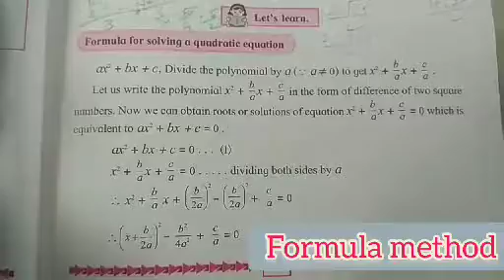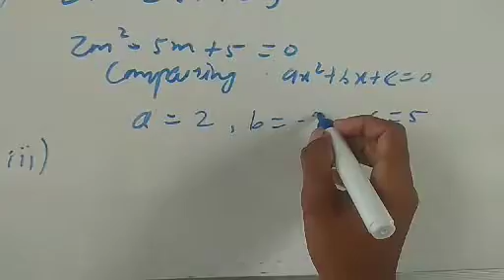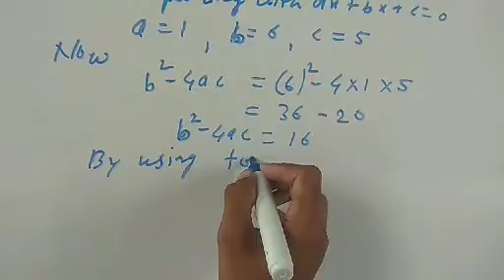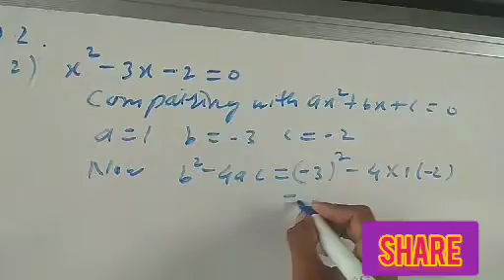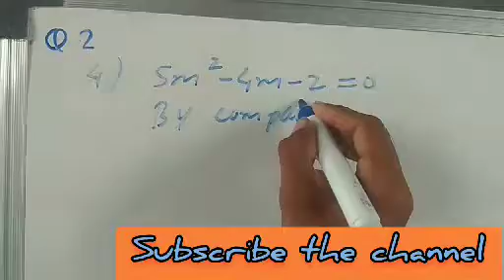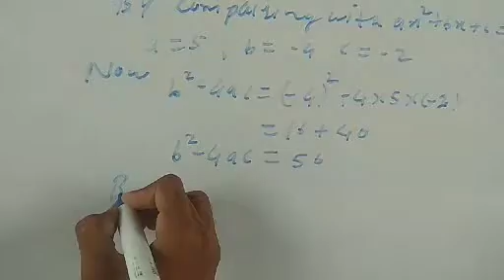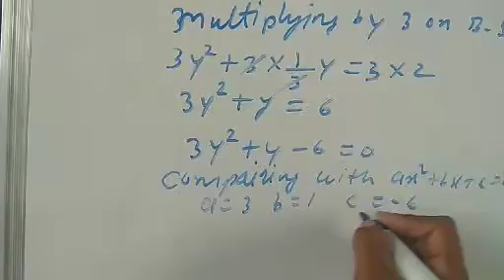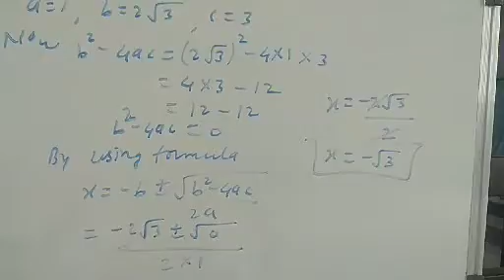Practice set 2.4 algebra